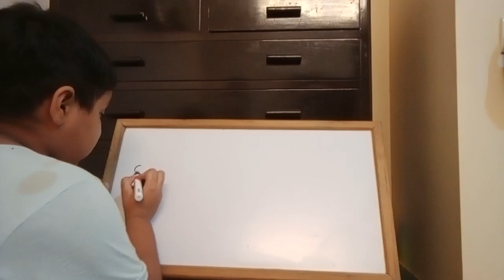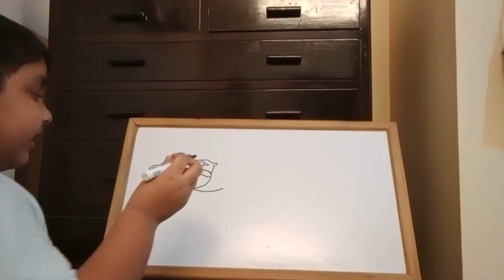Learn to draw a spotted Caiman with Om...